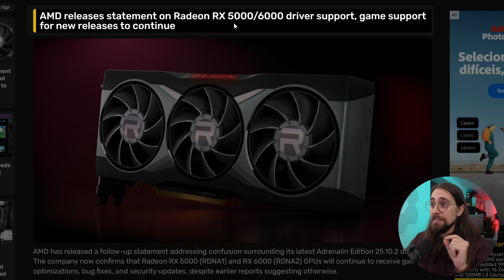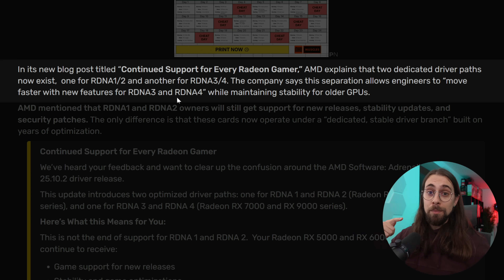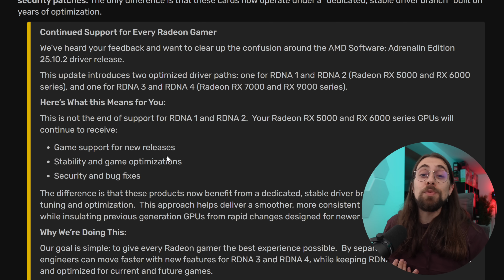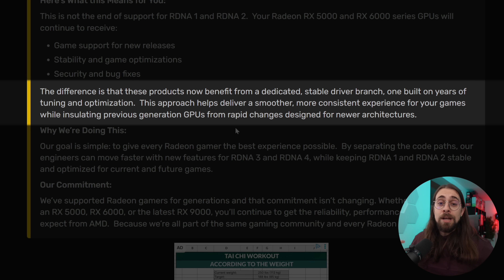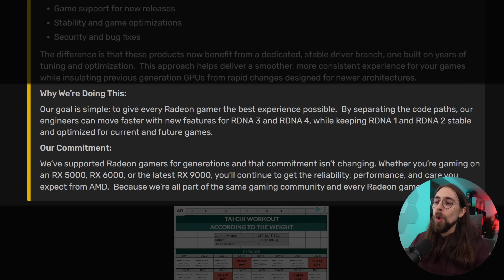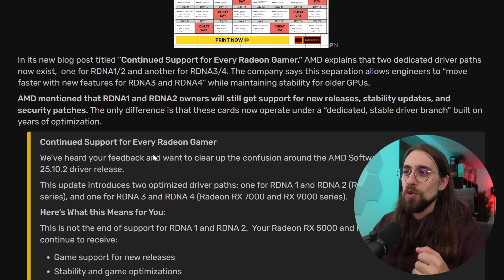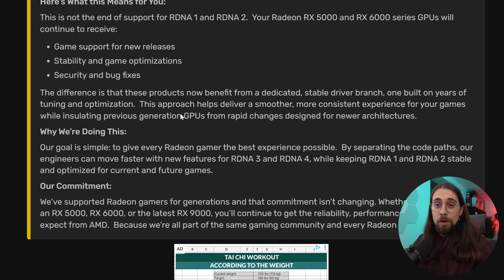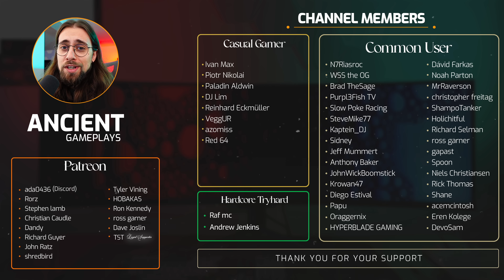We're BACK!! RDNA 1 & 2 CONFIRMED to still have SUPPORT from AMD!! RDNA3 with FSR4?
Today, with a short video showing the new statement given by AMD, where they officially state that RDNA 1 and RDNA 2 GPUs will continue to get driver updates, they will just get no more new features.

00:00 - Intro (AMD PR, etc.)
01:54 - AMD's RDNA 1 & RDNA 2 statement

10:53 - Final Thoughts
12:12 - Channel Members
12:32 - More Videos

AMD AM4 PC USED for CPU testing:

      MB: Asus B550-A Strix
      CASE: NZXT H5 Flow (Starfield Edition)

My Main PC (used for GPU testing, not gameplays):

      CPU: AMD Ryzen 7 9800X3D (-15 Curve Optimizer)
      RAM: 2 x 16GB - Trident Z5 6000MHz CL28 (improved subtimings)
      SSD (Nvme): 1TB + 2TB + 2TB + 4TB